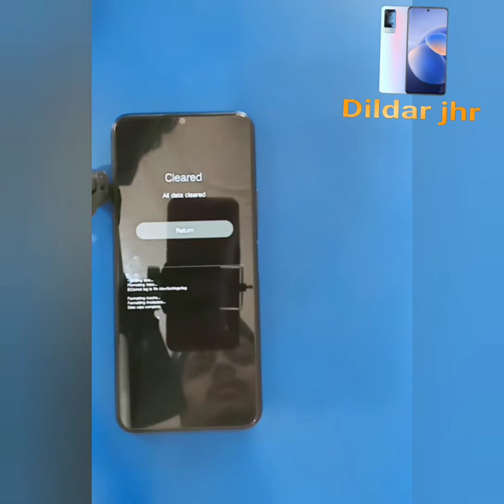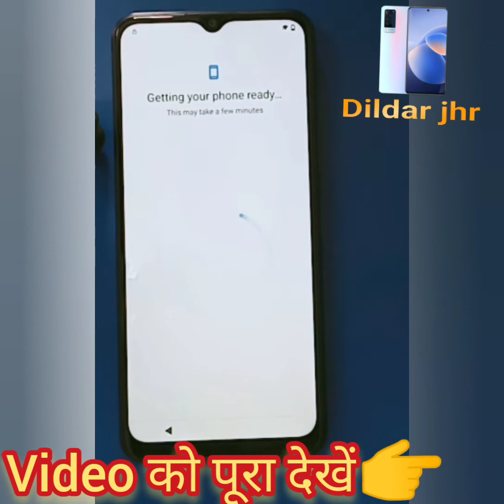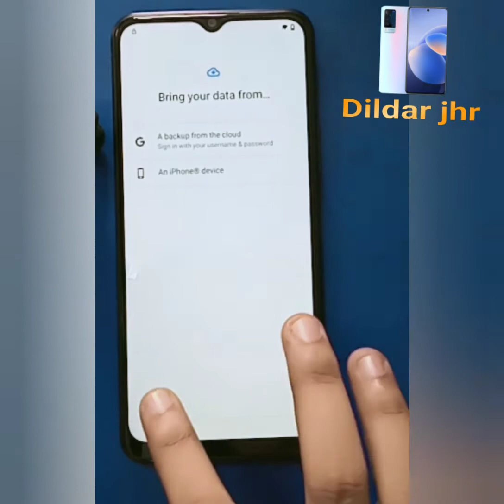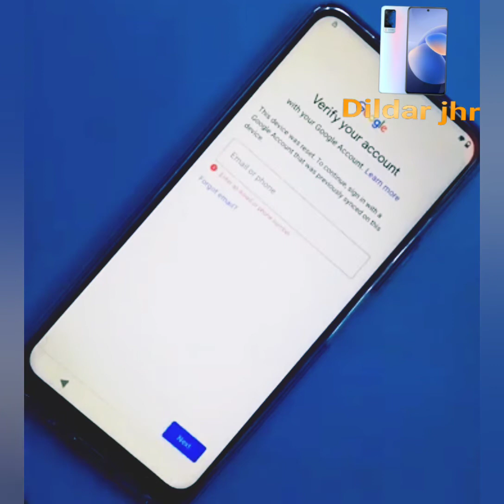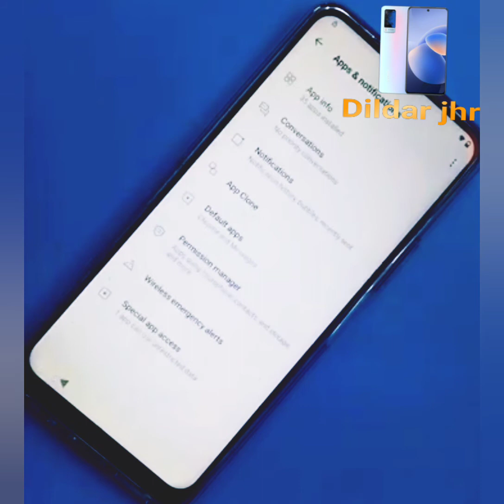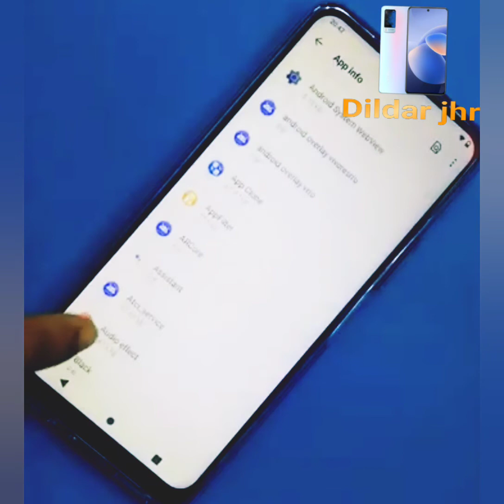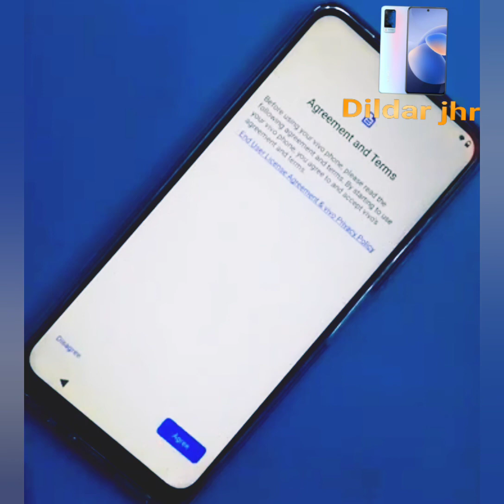y12G frp bypass/ y12G Google account remove bina computer ke kese kre / y12 Google account Khloe har